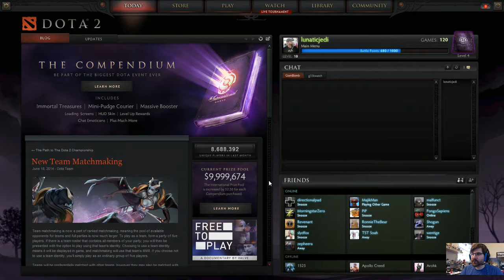DOTA 2 | Shadow Shaman (Victory) - 6/27/14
Serpent Wards FTW